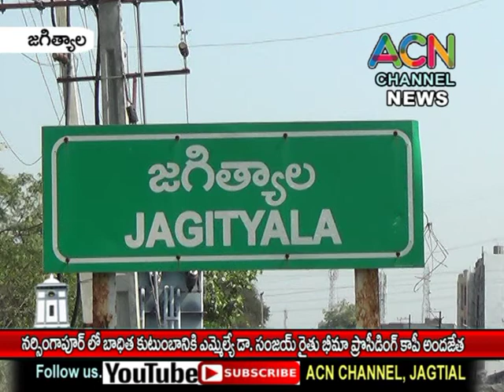జగిత్యాల : నర్సింగపూర్ బాధిత కుటుంబానికి రైతు భీమా ప్రొసీడింగ్ కాపీ అందజేసిన ఎమ్మెల్యే డా. సంజయ్